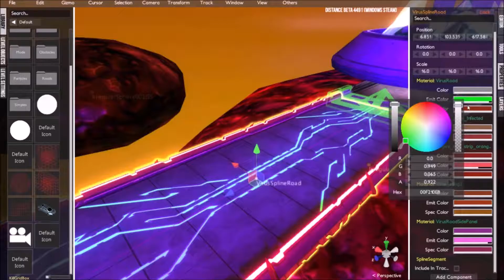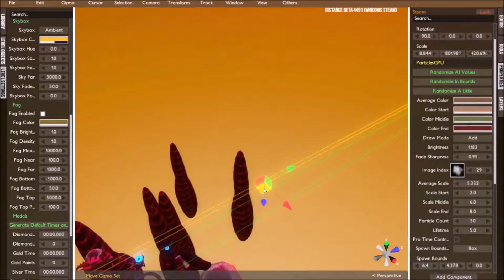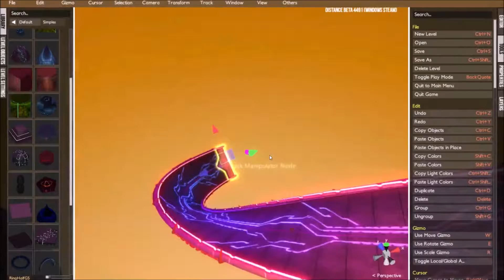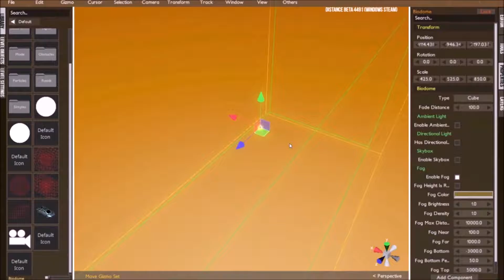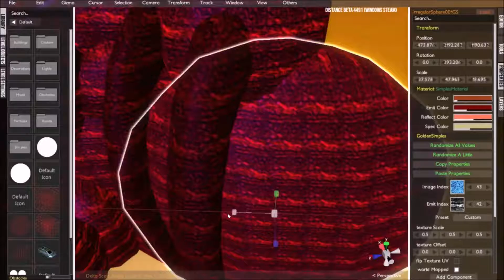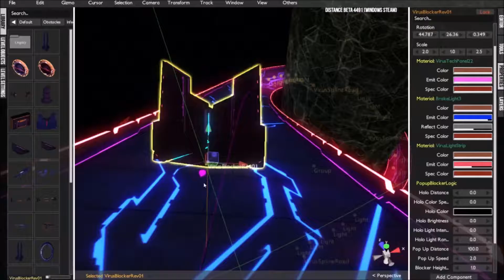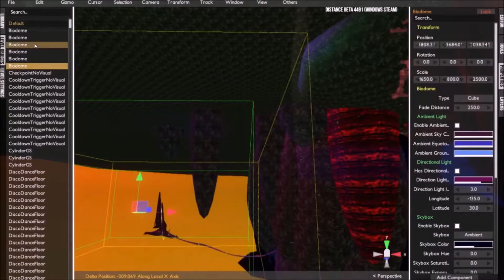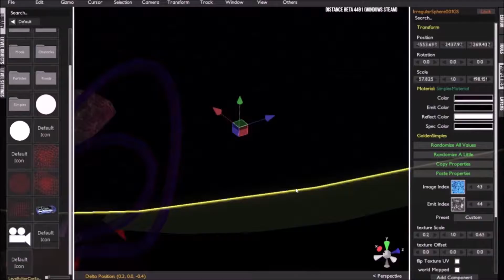Making a Distance Scene #3 "Join"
Time List;
{Day} {Aprox Hours} {Specific Time} {Sped-up Amount} {Date}

DAY 1: 1.5h; 1:33:51; 20x to 1.5x ; 10/27/2016
DAY 2: 1.5h; 1:37:59; 20x to 1.5x ; 10/28/2016
DAY 3: 3.0h; 3:09:05; 18x to 2.65x ; 10/29/2016
DAY 4: 1.5h; 1:31:51; 20x ; 10/30/2016
DAY 5: 2.5h; 2:36:25; 20x to 1.60x ; 11/08/2016
DAY 6: 1.0h; 0:53:23; 20x ; 11/09/2016
DAY 7: 1.0h; 1:00:27; 20x ; 11/11/2016
DAY 8: 1.0h; 1:06:13; 20x ; 11/18/2016
DAY 9: 1.0h; 1:10:10; 20x ; 11/20/2016
DAY 10:1.0h; 1:16:29; 20x ; 12/03/2016
DAY 11:3.0h; 3:03:56; 18x to 1.65x ; 12/07/2016

Music;
{Start Time} {Track Name}

00:00.00: n/a
06:22.83: Holy [Corruption Version]
14:59.50: n/a
21:23.17: Tunnel 9 (Never released) [Corruption Version]